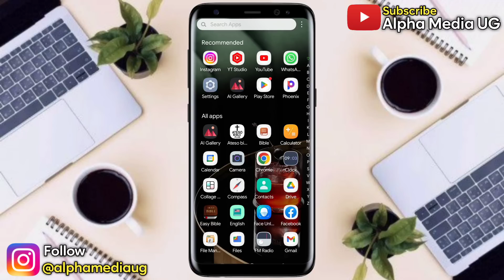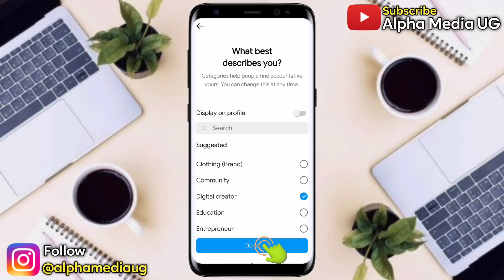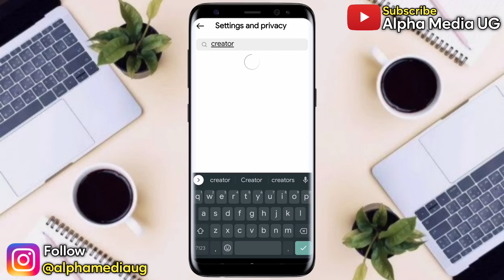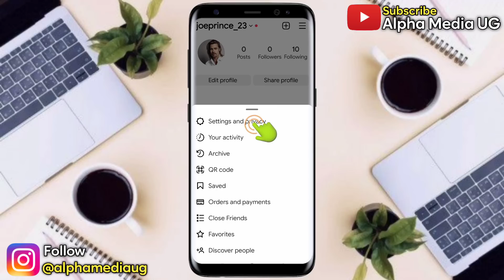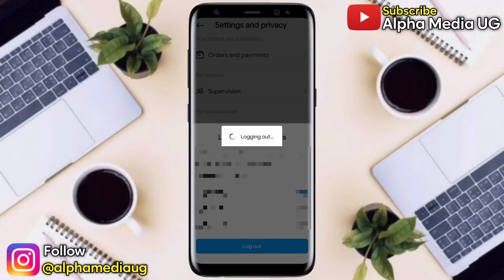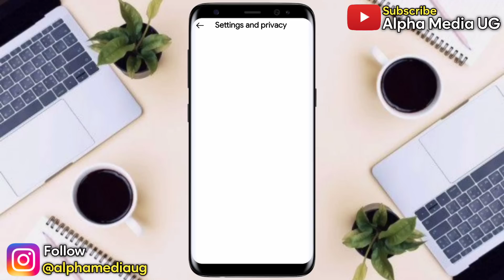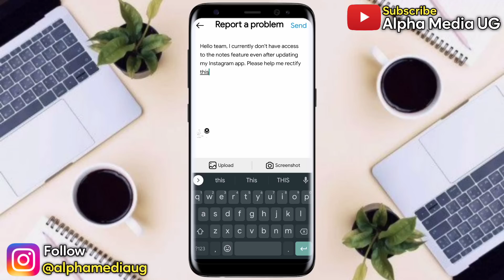NEW! How to Fix Instagram Notes Feature Not Showing After Update 2024 How to get Notes on Instagram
I'll show How to Fix Instagram Notes Feature Not Showing After Update and how to get notes on Instagram. Are you having trouble with the Instagram Notes feature not showing up on your profile? Don't worry, I've got you covered! In this comprehensive tutorial, I'll walk you through the troubleshooting steps to resolve this issue and get your Notes feature up and running again.

Instagram's Notes feature allows you to save and organize important thoughts, ideas, or reminders within the app. However, sometimes it can be frustrating when the feature suddenly stops working or disappears from your profile. But fear not, because I'll show you how to fix it!

Other queries addressed include:
instagram notes feature not showing
how to get notes on instagram
how to get instagram notes
comment avoir les notes sur instagram

Further searches are:
come mettere le note su instagram
instagram notes not showing
인스타 메모 안뜸
how to add notes on instagram

Video Chapters
00:00 Intro
00:28 Solution 1
03:24 Solution 2
04:20 Solution 3
05:16 Solution 4
06:55 Outro